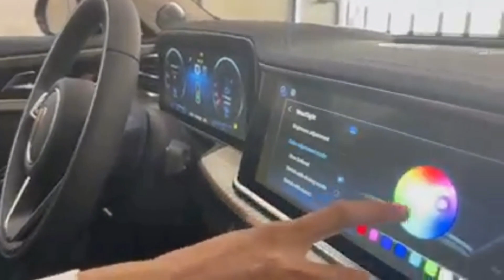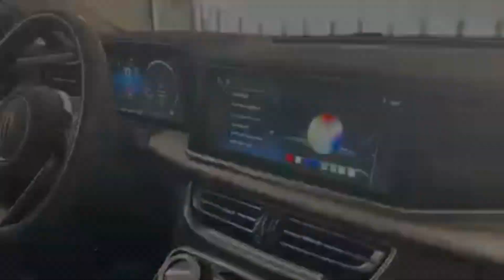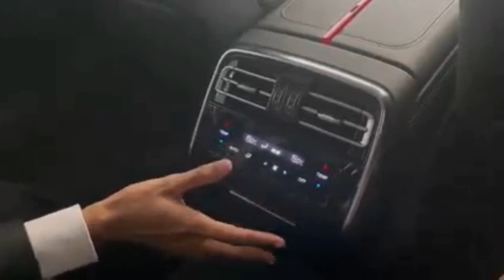Honhqi H9 Reviews,Hongqi H9 Specifications,Hongqi H9 price,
Hongqi H9 Reviews.Car Technology.